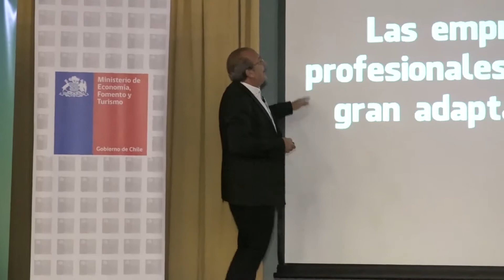Intendente Masferrer lidera jornada de transformación digital a Pymes de O’Higgins